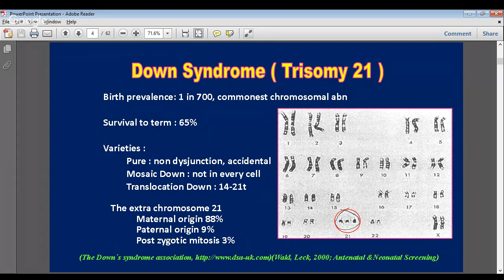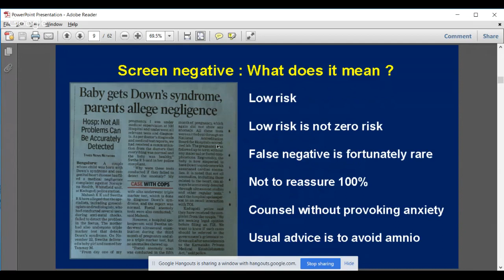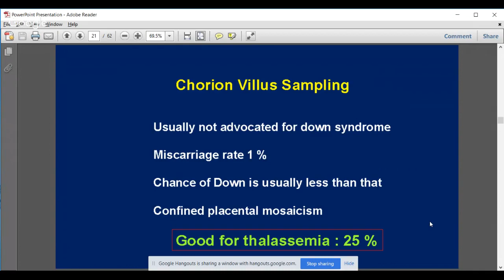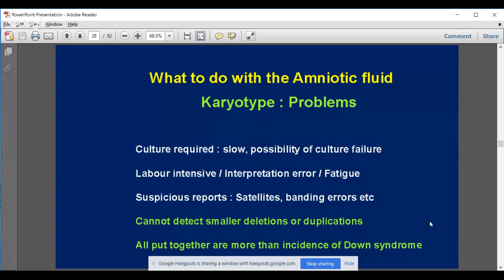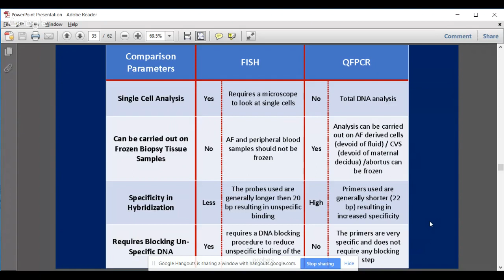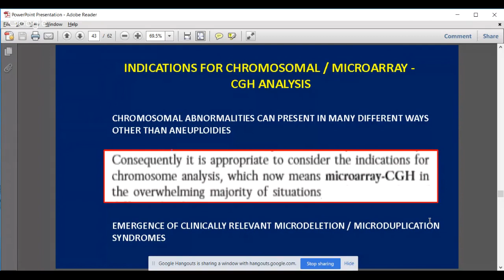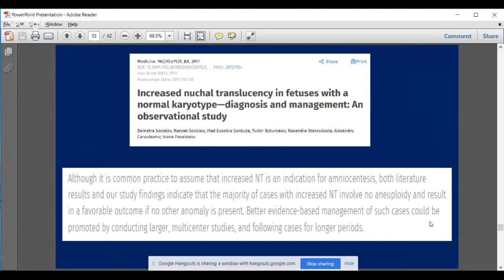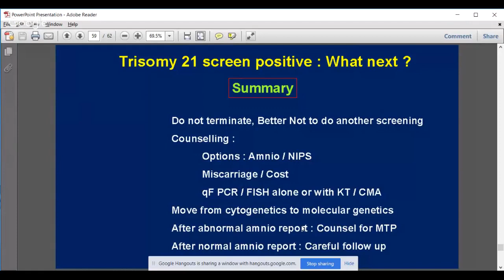Trisomy 21 screen positive : What next? - Dr. Kusagradhi Ghosh | LifeCell Webinars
It is a great pleasure and honour to host Dr Kusagradhi Ghosh to talk about such an emotive issue. His talk will help us understand all options that need to be discussed and the pros and cons that need to be understood to take a proper decision.

8.42- How to make sure that your baby has an abnormality and what to do after the diagnosis?

36.28- Get an update on all the prenatal tests available for your baby